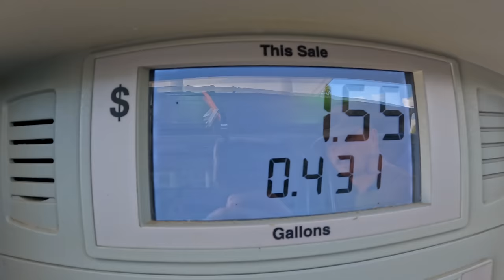DEER HUNTING Public land in Missouri - (Our Gear got STOLEN!! 😡)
Hayden, Warb and Ted are headed to Missouri to bow hunt the early season!